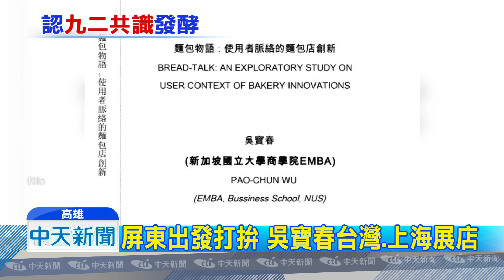20181211中天新聞 冠軍麵包捲統獨風波 回顧吳寶春打拚史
麵包師傅吳寶春，無端陷入統獨爭議，其實回顧他打拼的歷程，一路從屏東鄉下出發，最後拿到世界麵包大賽冠軍，還拿到碩士學位，在台灣大陸都拓展店面，他老家的親戚朋友，得知吳寶春最近捲入的風波，也表示相當可惜。